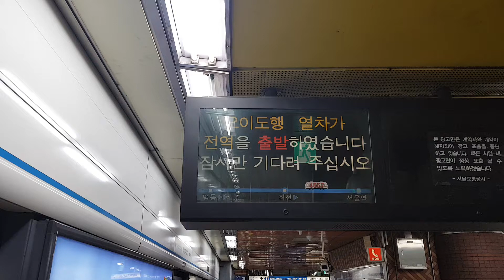20180506 서울4호선 서울역 진입 (오이도행 열차) Korea Seoul metropolitan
20180506 서울4호선 서울역 진입 (오이도행 열차) Korea Seoul metropolitan